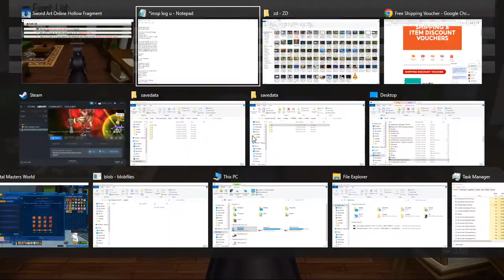NA SAO RE HF ソードアート・オンライン －ホロウ・フラグメント－ PC P227 ABBwith Strea &Eve of the Decent+1 Bronze Trophy Get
NA SAO RE HF ソードアート・オンライン －ホロウ・フラグメント－ PC Part 227 Area Boss Battle with Strea and Eve of the Decent plus 1 Bronze Trophy Get

Whelp, here is Strea's side with the post-battle dialogues. Also got the Trophy you get when beating this Big Insect Defeat the boss of the Otherworld Area.